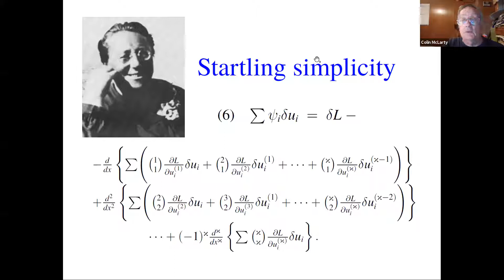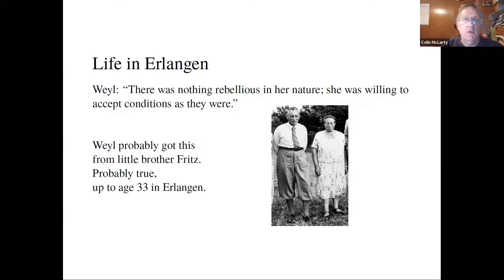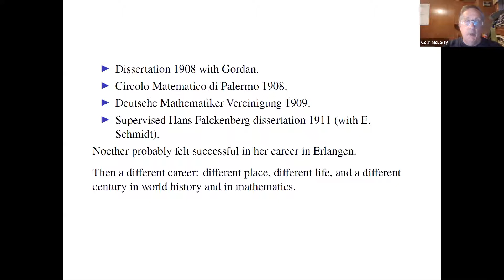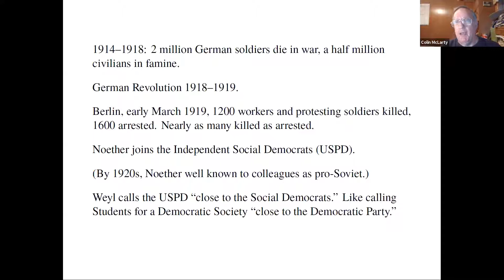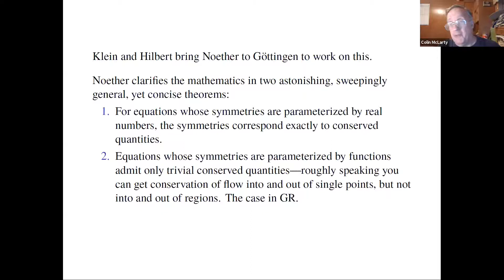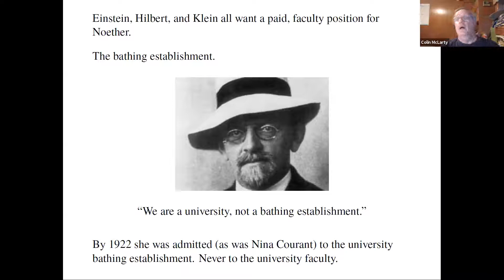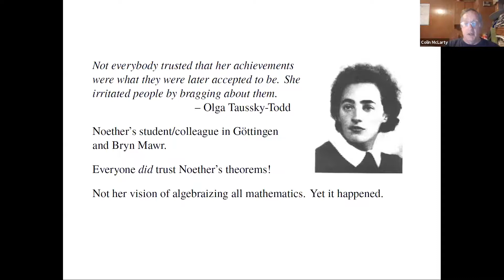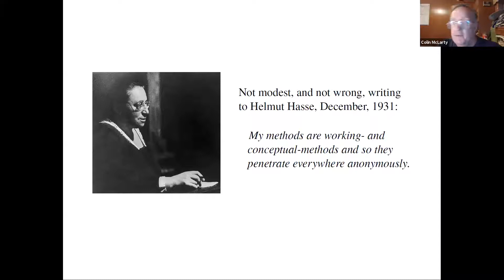Origins LUHD McLarty on Emmy Noether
A discussion of Mathematician Emmy Noether by Colin McLarty, the Truman P Handy Professor of Philosophy at Case Western Reserve University. Presented as part of the Institute for the Science of Origins speaker series "Life, the Universe and Hot Dogs", co-sponsored by Siegal Lifelong Learning and the Happy Dog Bar in Cleveland Ohio.

Origins.case.edu